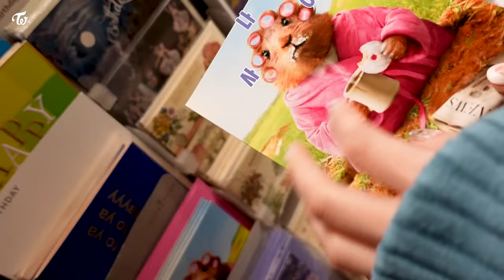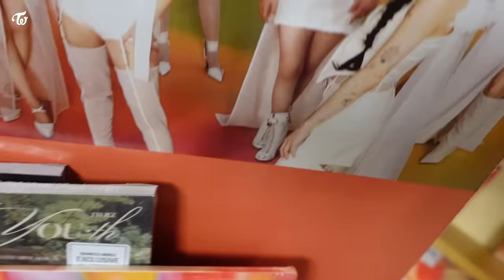TWICE TV "New York Promotion Days" Behind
TWICE 13TH MINI ALBUM "With YOU-th"